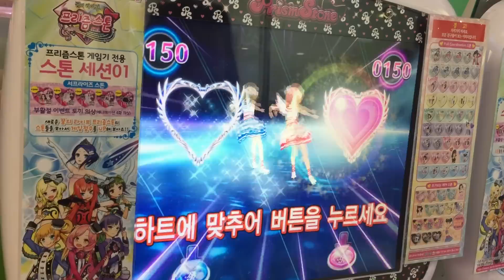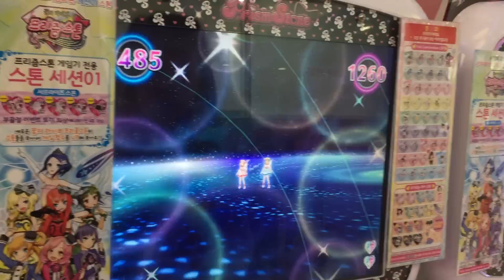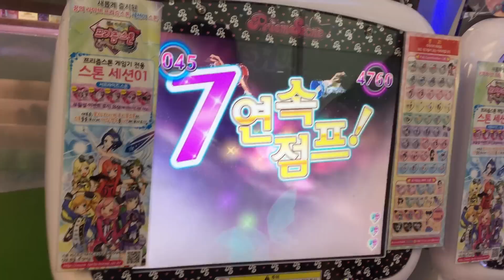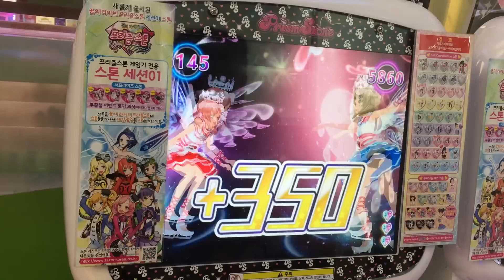프리즘스톤 게임영상 : 나루 아람 큐피트 세트~*^^*